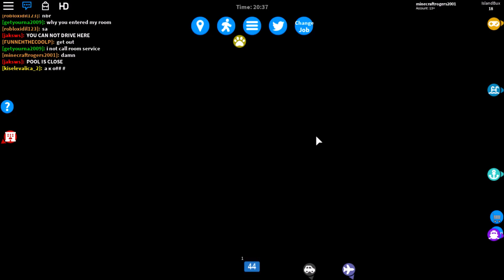ROBLOX Gameplay 🌴Island Hotel & Resort🏄🌊